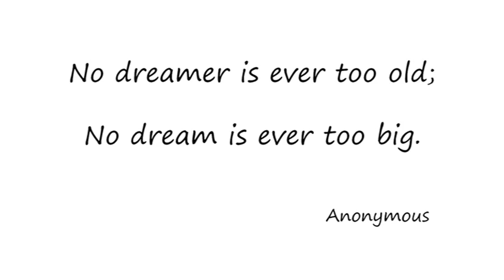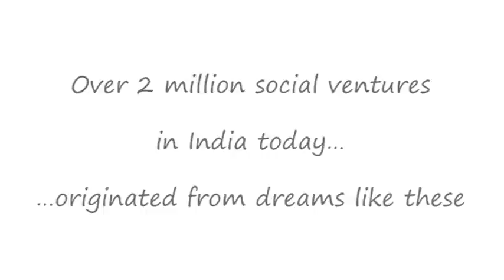ISB iDiya Launch - 2012: National Social Venture Competition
ISB's 4th National Social Venture Competition.